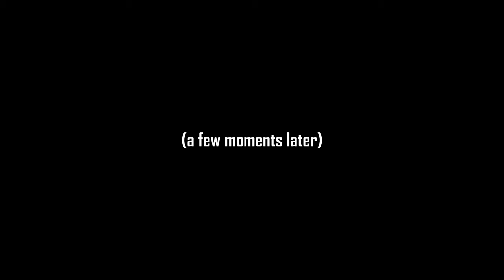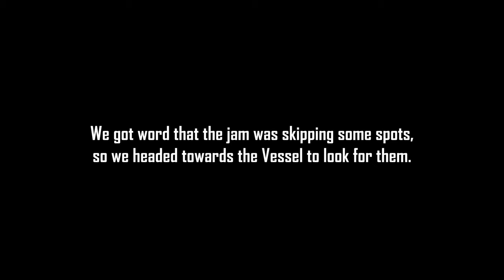Tracking Down an NYC BMX Jam | Riding Vlog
Trying to keep up with an e-bike on a trials bike, while looking for a bunch of bmx bikes is hard work. But, I did it for you. Pls smsh liek.

Let me know what you thought of this in the comments! On a roadtrip currently... more videos up soon :)